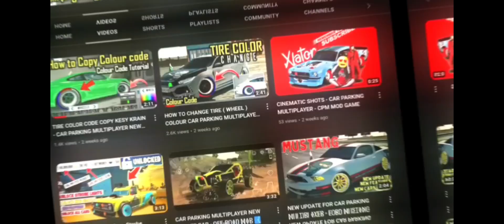Car X Drift Racing Mod Apk Unlimited Money 💰 Car Game For Android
CAR X DRIFT RACING MOD APK GAMEPLAY || UNLIMITED MONEY

Download link

Car x Drift Racing 2 Vs Drift Max pro  ( Drift Comparison) - Car Game For Android
Drift Max Pro Mod Update‼️Versi 2.5.32 Unlock All Car  Unlimited Money 2023
Car x Drift racing 2 mod game
Car X DRIFT RACING 2 mod
Car x Drift racing 2 new update gameplay
car x drift racing 2 download
download car x drift racing 2 mod game
car x drift racing 2 download new update mod
new update mod game download car x drift racing 2
car x street new update download
car x drift update
car x street new update gameplay
car x drift mod apk download
drift max pro download car
drift max pro download mod apk
drift max pro download new update gameplay
drift max pro download new update mod apk
drift max pro download vs car x drift racing 2